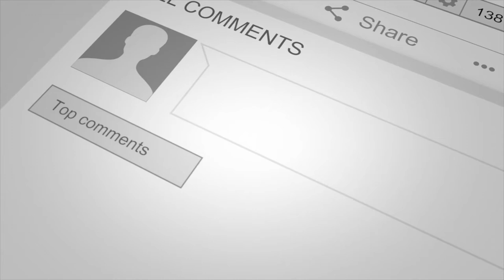Karlie Samuelson: The 3-Point Assassin's Journey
Join us for an electrifying episode of Sports Life Talk as we dive deep into the incredible journey of Karlie Samuelson, the renowned 3-Point Assassin! From her beginnings in a basketball-centric family to her triumphs at Stanford and beyond, Karlie's story is nothing short of inspirational.

Tune in as Karlie shares her unique experiences, including playing alongside her sister, breaking records, and her adventures in professional leagues across Europe and Australia. Hear firsthand about the challenges, the victories, and the unwavering passion that drives her on and off the court.

CHAPTERS:
0:00 - Intro
2:00 - Welcome Karlie Samuelson
5:45 - Top 5 Music Artists
7:27 - Favorite Sports Teams
8:39 - Favorite Superhero
9:16 - Theme Song
11:03 - Growing up in a Basketball Family
13:16 - High School and College
17:40 - Going Pro
21:38 - Karlie Overseas
23:50 - Source of Energy
25:25 - Kevin is a Fan of Karlie
33:25 - What's Next for Karlie
34:26 - Parity
39:41 - Final Words

About You Got Next:
"Welcome to the ultimate sports family reunion! Join us on the Sportslifetalk Presents “You Got Next” podcast as we dive into the exhilarating world of high school and college sports with a twist of fun and camaraderie. Get ready to laugh, cheer, and bond with the brightest stars, dedicated coaches, and influential figures shaping the game. From heartwarming stories to hilarious anecdotes, every episode is a celebration of talent, teamwork, and the true essence of sportsmanship.